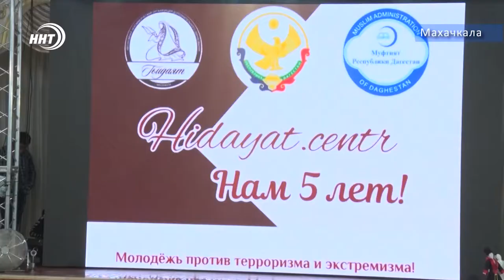5 лет женскому центру «Гьидаят»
Женский центр «Гьидаят» организовал незабываемый вечер для женщин в честь своего пятилетия под девизом «Образованная женщина – нравственное поколение».

Мероприятие было организовано при поддержке Министерства по национальной политике и делам религий Дагестана, а также Муфтията республики. Подробнее в нашем сюжете.